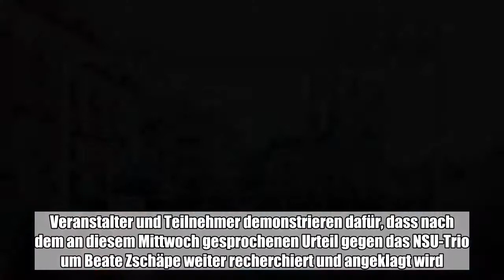Auf dem Marktplatz in Halle hat am Mittwochabend eine Demonstration unter dem Motto „kein Schlussstr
Auf dem Marktplatz in Halle hat am Mittwochabend eine Demonstration unter dem Motto „kein Schlussstrich“ begonnen. Veranstalter und Teilnehmer demonstrieren dafür, dass nach dem an diesem Mittwoch gesprochenen Urteil gegen das NSU-Trio um Beate Zschäpe weiter recherchiert und angeklagt wird. Das Netzwerk um das Trio sei noch nicht ausreichend zur Rechenschaft gezogen worden, sagte einer der Anmelder der ...:

 Auf dem Marktplatz in Halle hat am Mittwochabend eine Demonstration unter dem Motto „kein Schlussstrich“ begonnen. Veranstalter und Teilnehmer demonstrieren dafür, dass nach dem an diesem Mittwoch gesprochenen Urteil gegen das NSU-Trio um Beate Zschäpe weiter recherchiert und angeklagt wird. Das Netzwerk um das Trio sei noch nicht ausreichend zur Rechenschaft gezogen worden, sagte einer der Anmelder der Demo. © by WhatsBroadcastVeranstalter der Demonstration ist die Gruppe "NSU-Komplex auflösen. Halle". Die Aktivisten gehören zu der bundesweiten Kampagne „Kein Schlussstrich“. Zu der Demonstration angemeldet waren 150 Teilnehmer. Die Zahl dürfte jedoch schon zu Beginn, bei dem Auftakt auf dem Marktplatz, übertroffen worden sein. Die Demo soll bis 1 Uhr nachts dauern und am Steintor enden. (mz)